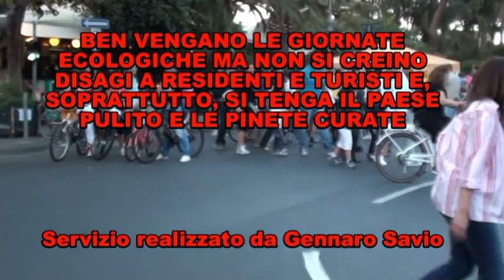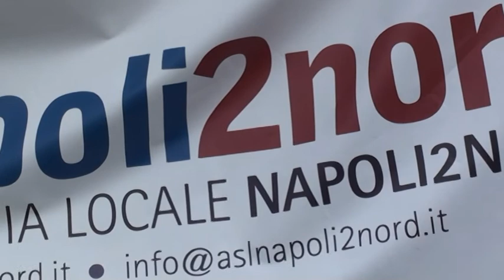ISCHIA, RIUSCITA LA GIORNATA ECOLOGICA, CONDANNA PER MANCANZA DI NAVETTE PER TRASPORTO PUBBLICO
Mancavano navette del trasporto pubblico, penalizzati residenti, lavoratori e turisti
BEN VENGANO LE GIORNATE ECOLOGICHE MA NON SI CREINO DISAGI A RESIDENTI E TURISTI
Si è tenuta a Ischia la prima giornata ecologica con la chiusura al traffico di tutte le strade principali del Comune. Il blocco del traffico è partito dalle ore 16.00 ed è terminato alle 23.00. Lungo le strade liberate da auto e smog centinaia di adulti e bambini in sella a biciclette elettriche e non, per ore hanno percorso il centro storico ischitano. Tante sono state le attività sportive e ricreative che si sono svolte in piazzetta San Girolamo, in piazza Antica Reggia e lungo via Sogliuzzo, la strada che da piazza degli Eroi porta dritto dritto a Ischia Ponte. A rendere ancora più divertente la giornata ai bambini, ci ha pensato il trenino di Nando Castaldi che per ore ha girato in lungo e in largo le strade ischitane pieno zeppo come non mai. Ma la presenza più importante e salutare è stata senz'altro quella del gazebo dell'ASL Napoli 2 all'interno del quale, sotto la sapiente guida del Professor Pietro Buono, adulti e piccini hanno avuto la possibilità di sottoporsi ad uno screening di prevenzione del diabete e dell'obesità. La giornata ecologica è stata apprezzata molto da adulti e bambini che vi hanno partecipato a piedi o in bicicletta ma ha mandato su tutte le furie molti residenti, lavoratori e turisti. Infatti l'Amministrazione comunale guidata da Giosi Ferrandino non ha predisposto un servizio pubblico di navette che dai punti di parcheggio raggiungessero il centro storico e così non sono mancate le scene di turisti che imprecando trascinavano sul selciato le proprie valige e di isolani costretti a percorrere chilometri di strada per raggiungere il posto di lavoro. Tutto questo mentre per le strade chiuse al traffico i taxi potevano tranquillamente transitare.
Quindi ben vengano le giornate ecologiche ma è assurdo e vergognoso che si creino disagi a residenti e turisti. L'Amministrazione comunale avrebbe dovuto conciliare le esigenze di tutti e invece non l'ha fatto e non è la prima volta che una cosa del genere accade in tema di viabilità dove nel tempo non sono mancate le figuracce rimediate anche a livello nazionale. Durante le giornate ecologiche l'Amministrazione ha il dovere di istituire un servizio di trasporto pubblico con delle navette che partono dai punti parcheggio per raggiungere le strade del centro. Ma la cosa che ci preme dire al Sindaco Ferrandino è che Ischia, oltre alle giornate ecologiche, necessita soprattutto di strade pulite e pinete curate. A cosa serve goderci per qualche ora il centro storico di Ischia quando poi ogni giorno residenti e turisti si recano in pinete degne del peggior hinterland metropolitano dove a farla da padrone ci sono erbacce e rifiuti vari? Sindaco Giosi Ferrandino, se non renderete Ischia concretamente e quotidianamente "enjoy" in ogni suo angolo, le giornate ecologiche serviranno solo a gettare fumo negli occhi di residenti e turisti i quali, però, visto l'imperante malgoverno, certamente non saranno disposti a farsi accecare per così poco tenuto conto anche dei disagi che in molti hanno patito.